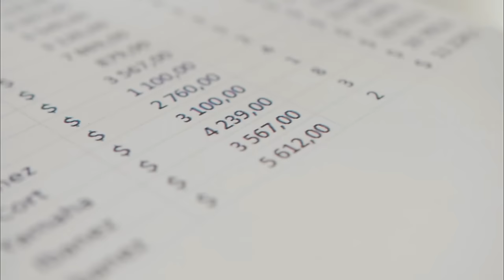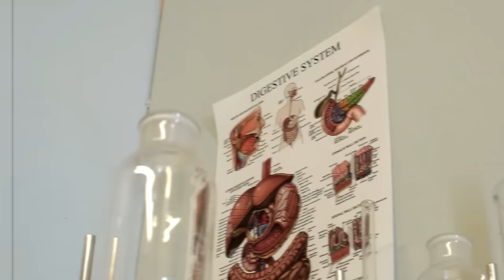😱 ESTE INGREDIENTE REDUCE EL DOLOR EN LAS ARTICULACIONES Y APORTA COLAGENO 😱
Esta HIERBA común tiene el poder de 40 COMPUESTOS CURATIVOS (La ciencia lo confirma)

Descubre los secretos ancestrales de una hierba milenaria que ha captado la atención de científicos europeos por sus asombrosos beneficios para la salud. Un viaje fascinante a través de la investigación moderna que revela propiedades sorprendentes que todos deberíamos conocer. Prepárate para transformar tu perspectiva sobre este ingrediente común que probablemente ya tienes en tu cocina.

1:38 El secreto antimicrobiano revelado
2:41 Descubrimiento viral sorprendente
3:13 Nueva perspectiva para el dolor articular
4:17 El secreto del colágeno natural
5:24 Advertencias importantes que debes conocer
6:35 Beneficios digestivos inexplorados
7:09 Nuevas aplicaciones en medicina preventiva
8:06 Variedades y sus diferencias cruciales
9:09 Conclusiones revolucionarias